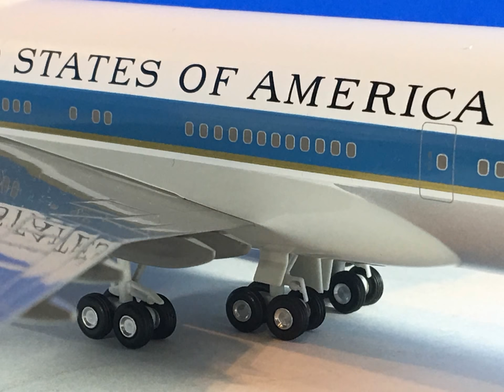Air Force One Boeing 747-200 SAM 28000 by Hogan Wings 14"